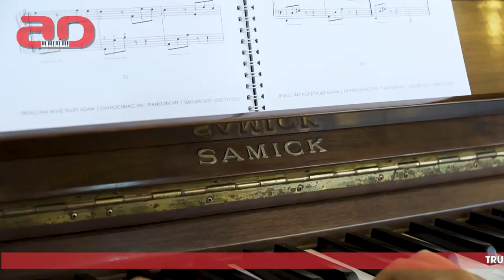ĐỘ TA KHÔNG ĐỘ NÀNG (渡我不渡她) | COVER PIANO TRUNG TÂM NGHỆ THUẬT ADAM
► Độ Ta Không Độ Nàng Cover (渡我不渡她) của Khánh Phương (阿方)

♫ Composer (词曲): 孤独诗人 - Lời Việt: Tuyên Chính

♫ Lyrics (歌词)
Phật ở trên kia cao quá
Mãi mãi không độ tới nàng
Vạn vật tương tư vì ai
Tiếng mõ vang lên phũ phàng

Chùa này không thấy bóng nàng
Bồ đề chẳng muốn nở hoa
Dòng kinh còn lưu vạn chữ
Bỉ ngạn phủ lên mấy thu

Hồng trần hôm nay xa quá
Ái ố không thể giải bày
Hỏi người ra đi vì đâu
Chắc chắn không thể quay đầu

Mộng này tan theo bóng Phật
Trả lại người áo cà sa
Vì sao độ ta không độ nàng

我前几世种下
Wo qian ji shi zhong xia
不断的是牵挂
Bu duan de shi qian gua

小僧回头了吗
Xiao seng hui tou le ma
诵经声变沙哑
Song jing sheng bian sha ya

这寺下再无她
Zhe si xia zai wu ta
菩提不渡她
Pu ti bu du ta

几卷经书难留
Ji juan jing shu nan liu
这满院的冥花
Zhe man yuan de ming hua

你离开这个家
Ni li kai zhe ge jia
爱恨都无处洒
Ai hen dou wu chu sa

还能回头了吗
Hai neng hui tou le ma
看你微笑脸颊
Kan ni wei xiao lian jia

怎能脱下袈裟
Zen neng tuo xia jia sha
来还你一个家
Lai hai ni yi ge jia

为何渡我不渡她
Wei he du wo bu du ta

Vì người hoa rơi hữu ý
Khiến nước chảy càng vô tình
Người ta lúc hợp tan
Có lẽ là duyên phận

Giờ ta không thấy nàng
Chẳng thấy đâu
Người nơi đâu!!!

Một đời tay ta gõ mõ
Phá nát cương thương biến họa
Vài độ xuân thu vừa qua
Có lẽ ta không thấy nàng

Hỏi Phật tu trong kiếp này
Ngày ngày gõ mõ tụng kinh